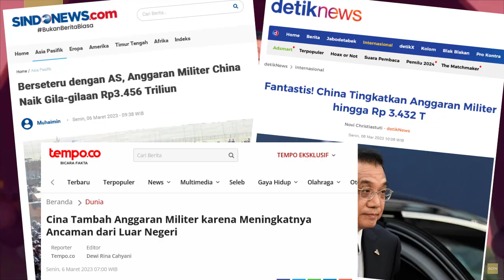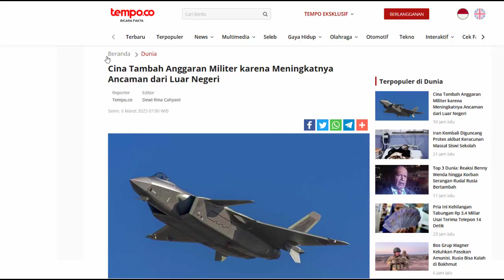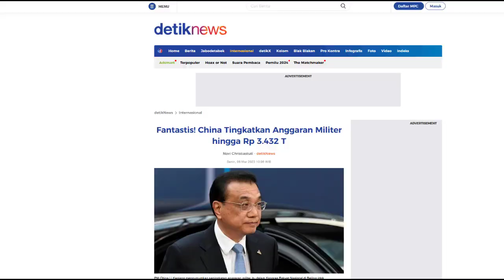INDONESIA JAUH KETINGGALAN, ANGGARAN MILITER CHINA MEROKET NAIK SAMPAI 3432 TRILIUN RUPIAH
GILAA GILAAN ANGGARAN MILITER CHINA MEROKET NAIK SAMPAI 3432 TRILIUN RUPIAH
Seperti yang kita ketahui salah satu negara terkuat di dunia kali ini adalah negara tiongkok china
Bahkan menurut lowy institute china kini merupaka negara terkuat ke dua didunia
Dan walaupun sudah sangat besar kekar dan berotor kini kabarnya
China pun lagi2 bakal meningkatkan Anggaran Militernya hingga 3.432 T rupiah
Bukan kaleng2 bos jauh besar di atas kita indonesia
Dan peningkatan anggaran ini pun bukannya tanpa alasan,, tetapi karena mereka merasa terancam
Dikutip dari banyak sumber berita berikut
Pemerintah China pun baru2 ini telah mengumumkan peningkatan anggaran militer sembari memperingatkan soal adanya ancaman-ancaman yang semakin meningkat dari luar negeri.
disampaikan oleh Perdana Menteri (PM) Li Keqiang  Dalam sidang parlemen yang digelar sejak akhir pekan ini, Beijing pun mengungkapkan bahwa anggaran militer negara itu mencapai 1,55 triliun Yuan (Rp 3.432 triliun).
beliau pun juga mengungkapkan soal 'upaya-upaya eksternal untuk menekan dan menghalangi China yang semakin meningkat' saat mengungkapkan anggaran militer negara itu mencapai 1,55 triliun Yuan. Bos